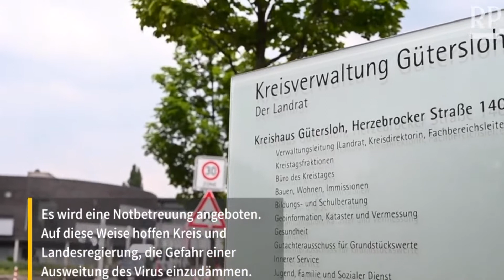Vesti iz sveta poljoprivrede 31 mart 2021